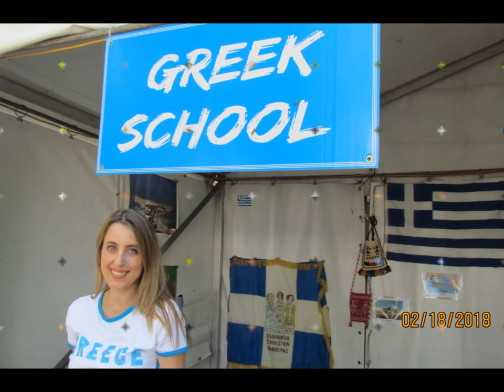Glendi Slide Show 18-02-2018 by Dimitris Saragas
Glendi by Dimitris Saragas